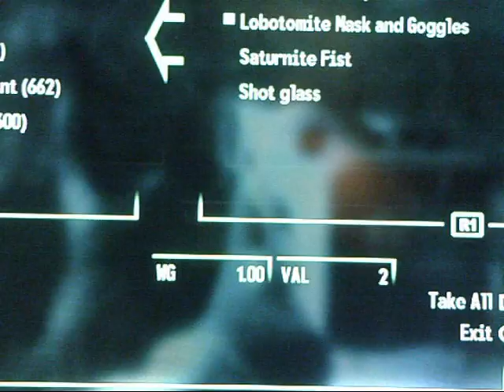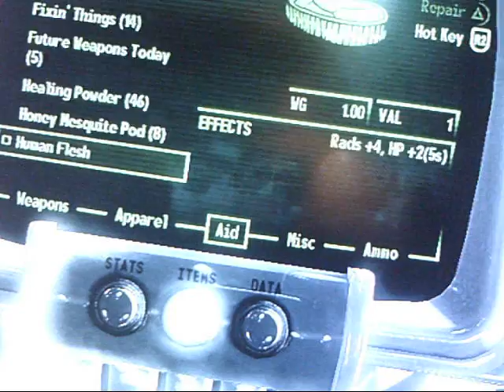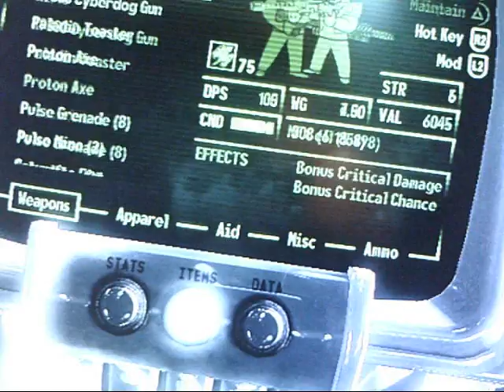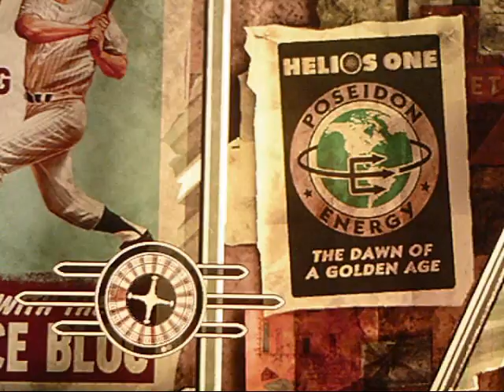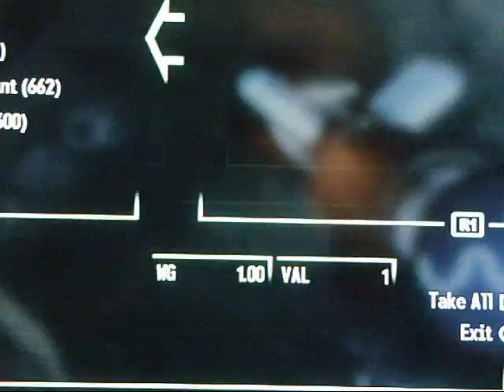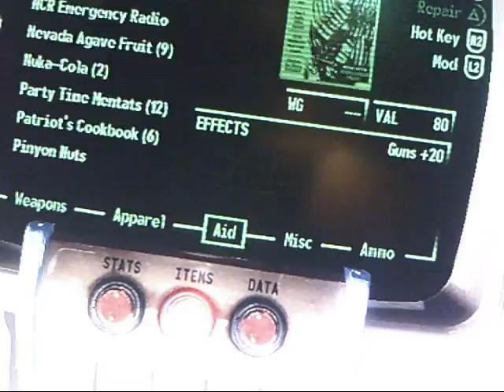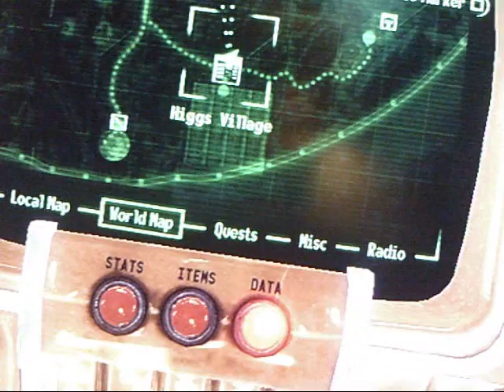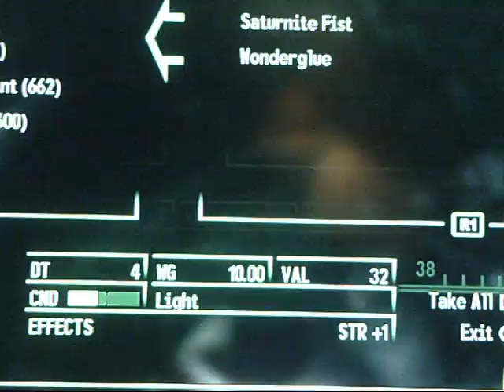Fallout New Vegas Old World Blues Runthrough Part 8